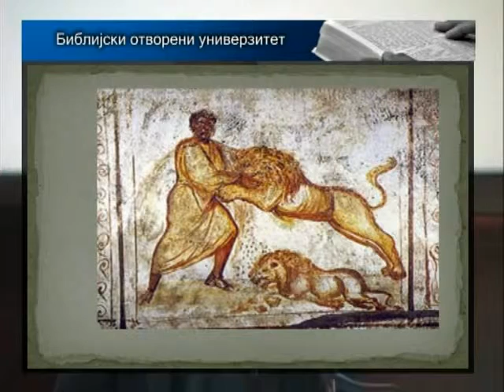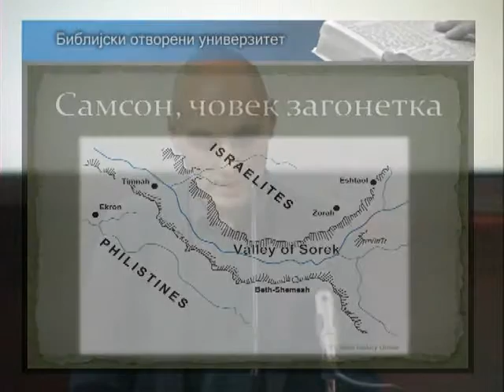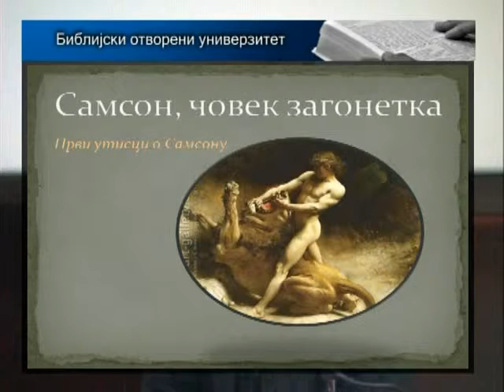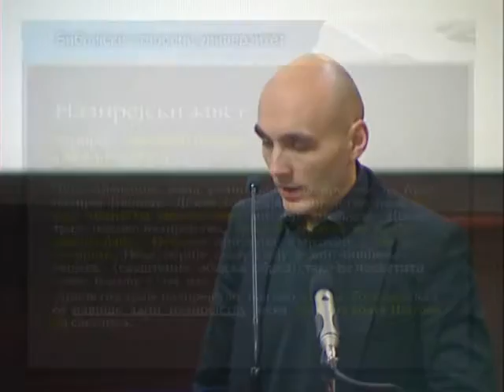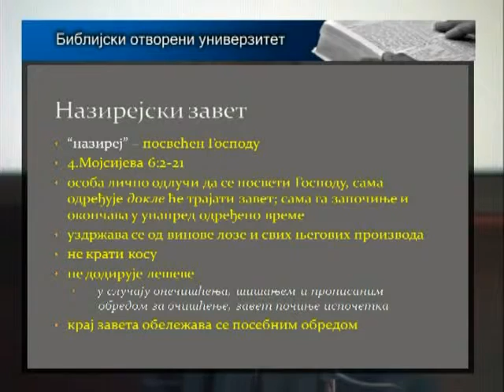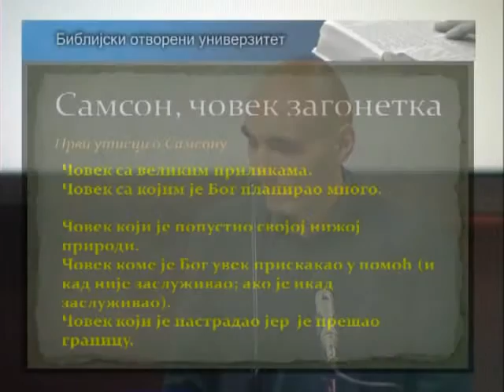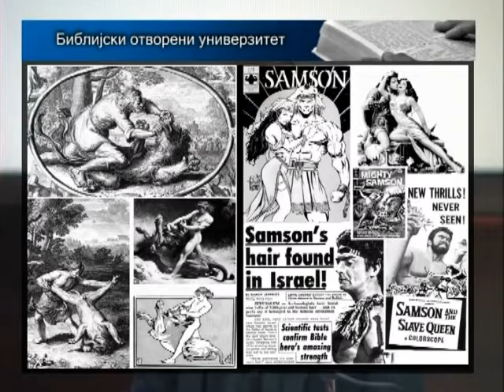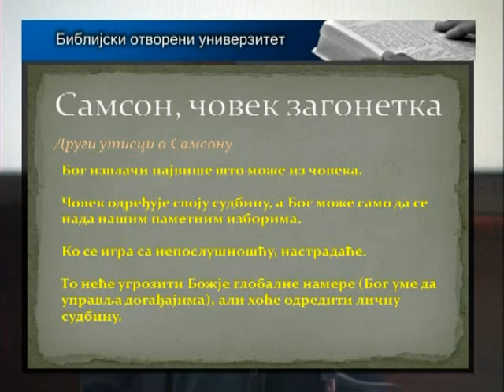Samson - mr Igor Mitrovic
Biografije poznatih ličnosti Starog zaveta